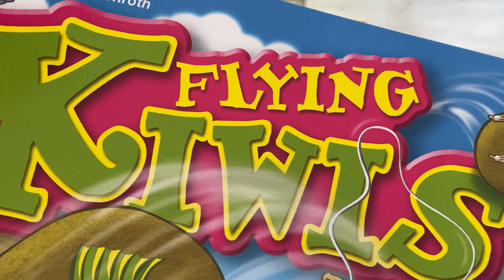Flying Kiwis | Board Game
The little kiwis want to leave New Zealand and go on vacation... but they can't fly! Help these flightless birds catch a free ride as they cleverly disguise themselves as kiwi fruit.

Use your catapult and launch your kiwis into the fruit crates to help them find the best perch for their upcoming voyage.

Fulci